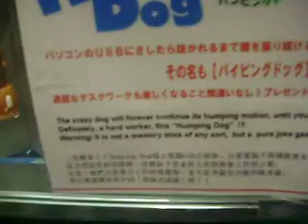Humping Dogs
there were some humping dogs in kiddyland...